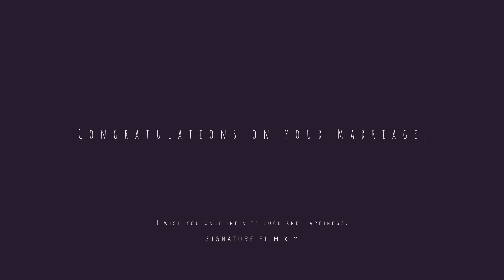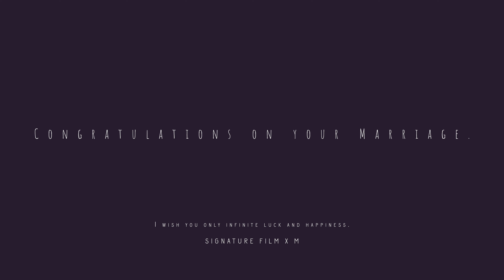[MODERN PLAY] 상록아트홀 LF 그랜드볼룸홀 본식실황